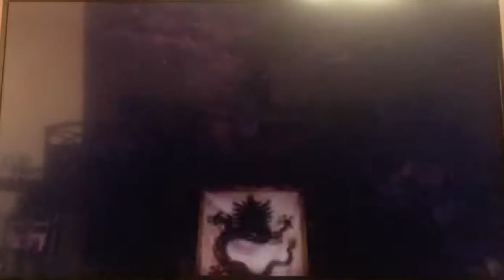Def Jam Fight for NY: Freeway vs Bubba Sparxxx @ The Dragon House (Hard)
Freeway vs Bubba Sparxxx one on one. Happy New Year 🎆🎈🎊